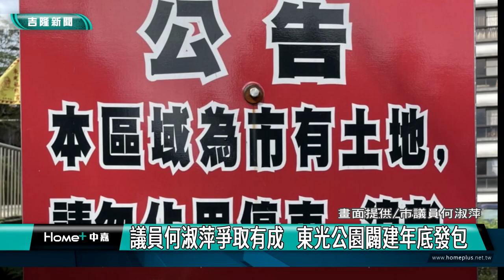公園預定｜何淑萍八年爭取有成 東光公園闢建年底發包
(中嘉新聞記者黃紹銘/基隆採訪報導) 東光路32巷口，公園預定地長期遭民間重機械公司，占用多年，引起地方怨聲四起，市府去訴請拆遷定，今年初完成設計案發包，預計年底動工，而長期爭取"口袋公園"的市議員何淑萍，親自宣布好消息。

東光路32巷口，公園預定地長期遭民間重機械公司，占用多年，引起地方怨聲四起，市府去訴請拆遷，今年初完成設計案發包，預計年底動工，而長期爭取"口袋公園"的市議員何淑萍，親自宣布好消息。

東光公園規劃設計，市府第一期編列645萬元，包括拆除建築、整地及綠美化工程，將分期施作，市議員何淑萍八年來積極爭取，去年和市長林右昌到場會勘，最近選舉期間不忘緊盯進度。

目前都發、工務處正進行電桿遷移，十五日與台電現勘，現場有三根電桿，兩根工務處附帶電桿都將遷移。

未來"東光公園"，右方緊鄰信義國中，未完成部分，在112年爭取「城鎮風貌及創生環境營造計畫」經費，以校園為核心來串接，讓周邊環境變得更好。